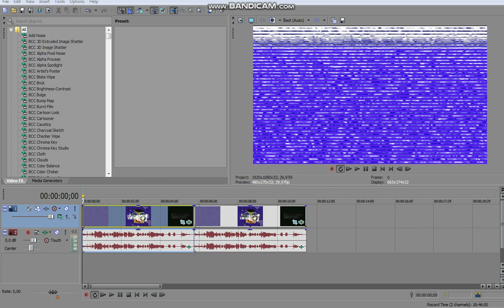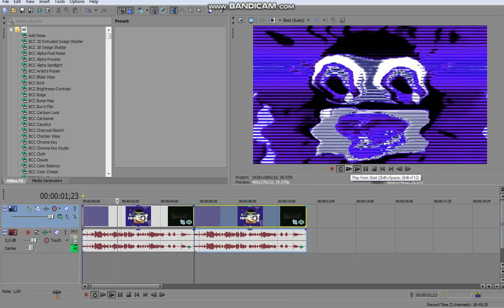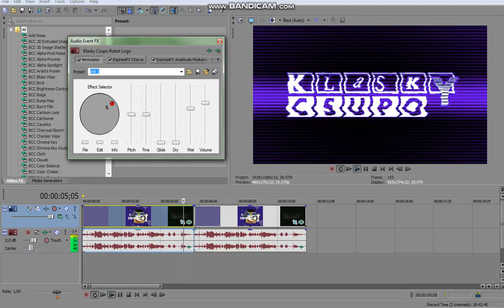How To Make 1.0 QMG177 ＤＵＨ and 2.0 QMG177 ＤＵＨ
Requested: TBTRVE339, AIMLM356, 2011G, TOCSM926, TSGMLE732, MRLAE379, TCV1530, CNVLM262 AUTTP WVST GDMT ACST
, VCME598 and ETVS705.

and all the MVEC296 logos